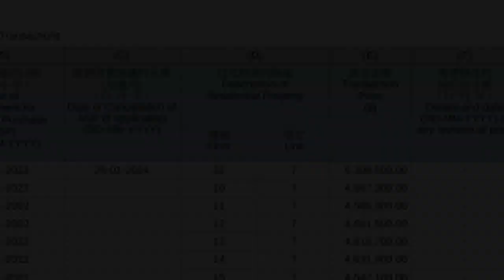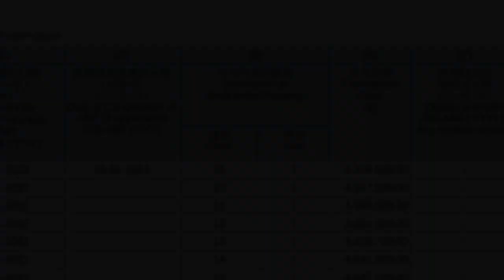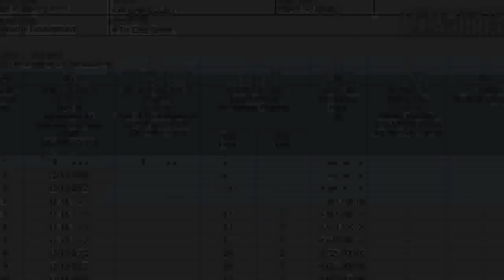居屋︱北角驥華苑逾530萬元「樓王」遭撻訂 呎價近萬元買家損手至少26萬